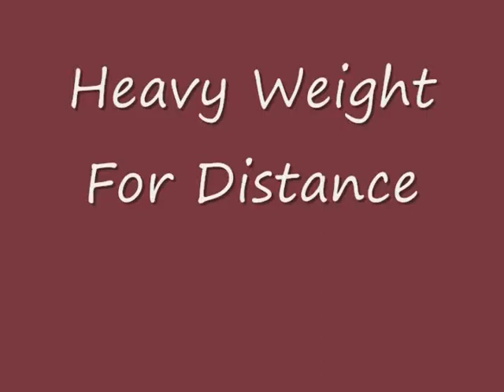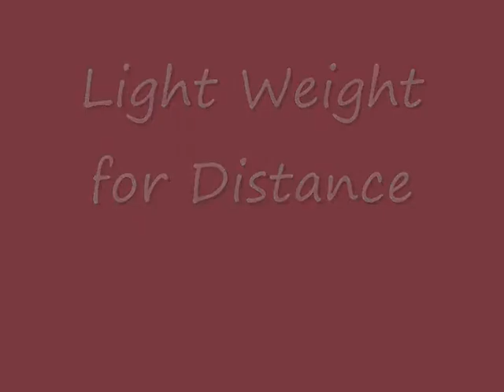East vs West Challenge part 1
Video of the E/W challenge at the Central Florida Highland Games, 17 Jan 09.  Includes open stone, heavy weight for distance, light weight for distance, and heavy hammer